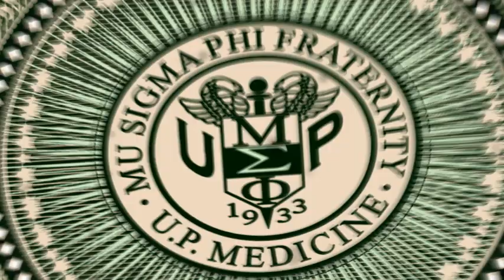That Ol' Frat Feeling 2012 Invitation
Inviting Class 2017 to attend That Ol' Frat Feeling, Mu Sigma Phi's fraternity orientation. See you all there!